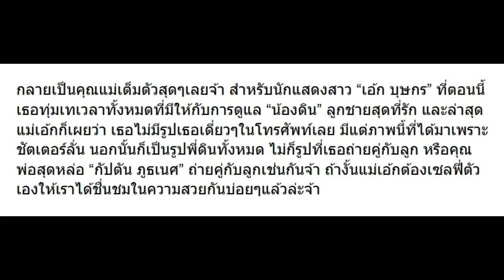มาดูสาเหตุที่ เอ้ก บุษกร ไม่มีรูปในโทรศัพท์ของเธอเลย